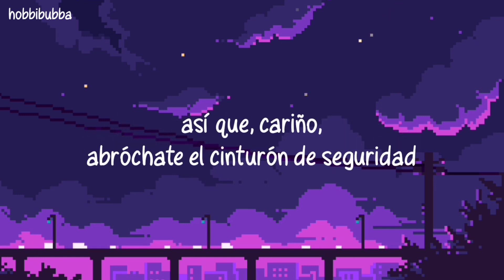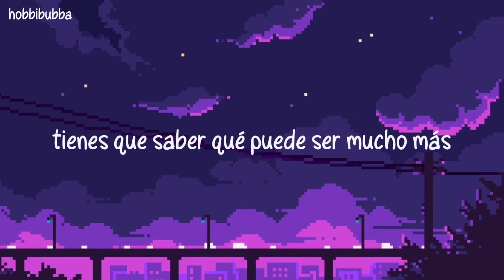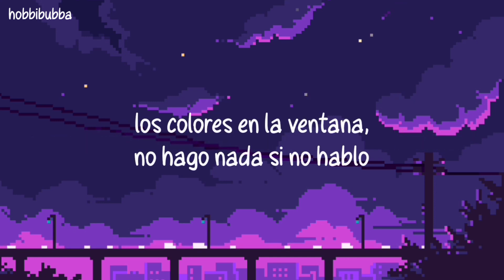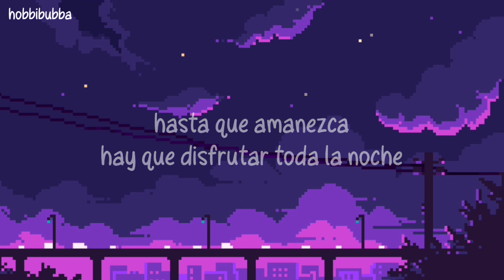All Night - BTS ft. Juice WRLD [sub español]